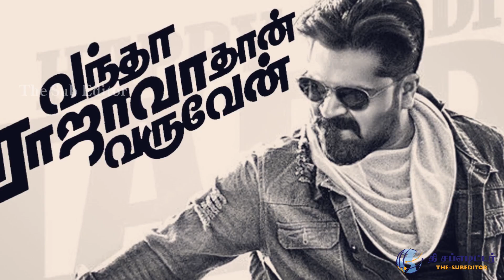BREAKING: Simbu's Maanadu DROPPED? - STR | Venkat Prabhu | Yuvan | Suresh Kamatchi